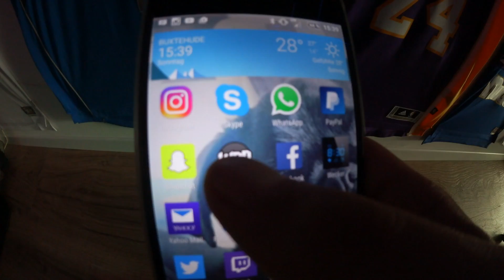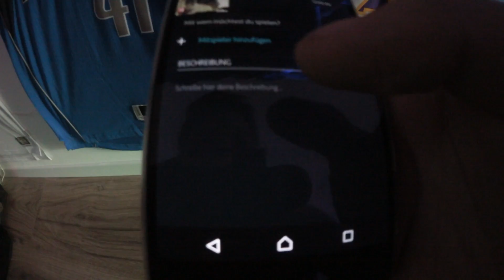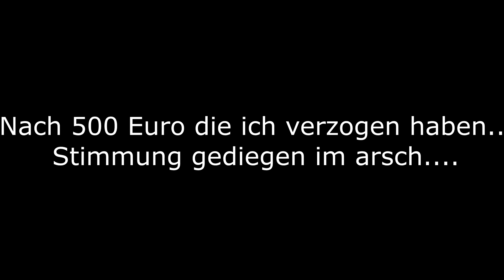90er BBVA TOTS / LpMassive wird getrollt